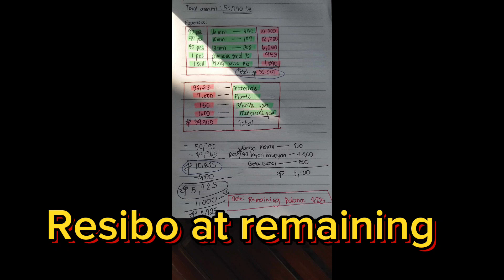DELIVERY NG MGA KAWAYAN PARA GAWING TAMBARA, AT PAG SET UP SA FLOORING. HOUSE UPDATE JUOY 3,2024